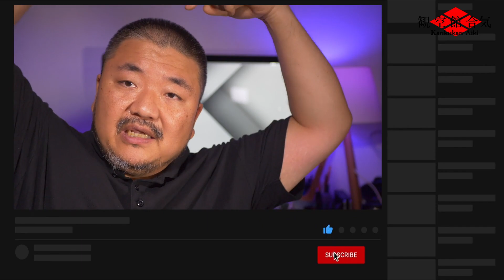Strage in Corea del Sud! Cosa fare quando ci si ritrova in mezzo alla Massa di Gente!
Benvenuti e ben ritornati nel canale Kankukan Aiki, miei carissimi Amici e Amiche del Canale! Grazie al vostro sostegno, stiamo crescendo e ci stiamo lentamente avvicinando ai fatidici 10000 Amici iscritti! Grazie realmente a tutti quanti per il vostro sostegno. Sono e sarò sempre in debito con voi tutti! Ogni vostro aiuto è preziosissimo per me! Grazie!
Oggi parliamo di una vicenda accaduta in Corea del Sud durante le feste per Hallowwen  e su come comportarsi quando ci si ritrova in mezzo ad una folla..che sia allo stadio o dentro Movida.

Vuoi aiutarmi ulteriormente? Diventa un 兄弟 (Fratello) abbonandoti al Canale! Troverai 3 modalità per aiutarmi a migliorare il nostro Canale!

Per poter ottenere facilmente da casa il libro "I 36 Stratagemmi" , seguite i link qui sotto:

I 36 stratagemmi. L'arte segreta della strategia cinese per trionfare in ogni campo della vita quotidiana

I 36 stratagemmi della crescita personale: Il genio e la bellezza dell'antica arte bellica cinese, applicati alle tue sfide di ogni giorno

Il libro dei 36 stratagemmi

Le attrezzature che abbiamo adoperato per fare i video sono i seguenti che troverete facilmente nei link sottostanti!

Potete scegliere i link singolarmente o andare alla nostra pagina dedicata per visionare direttamente i prodotti in uso per i nostri video:

PRODOTTI:
- Nuovo Apple iPad (10,2", Wi-Fi, 32GB) - Oro

- Panasonic LUMIX DC-G9LEG-K Fotocamera Mirrorless, 20.3 MP, Sensore LIVE MOS MFT, Obiettivo Leica DG VARIO-ELMARIT 12-60 mm / F2.8-4 ASPH. / POWER O.I.S, Nero

- Panasonic HC-V380 Videocamera 2.51 megapixel

- Manfrotto 055 Treppiede Fotografico Professionale con Testa 3 Vie, 3 Sezioni in Alluminio, Colonna a 90°, per Fotocamere Mirrorless, Portata Massima 8kg, MK055XPRO3-3W

- Neewer 3pz. 160 LED Kit di Illuminazione Pannello Luce Regolabile per Fotocamera Digitale/Videocamera

- Nuovo Apple iMac (27" con display Retina 5K, processore Intel Core i5 6-core di ottava generazione a 3,0 GHz, 1TB)

The musics were composed by the genius whose name is Daniel Ran.
"Bloodlines"  and "Dignity" and "Concordat effect" and "Stories from the Hearth" and "Foreign Foe" and "Last of the Guard" and "Fades Away" and "Familiar Faces" and " Everyone's Throne" from the Beyond Skyrim: Bruma OST.